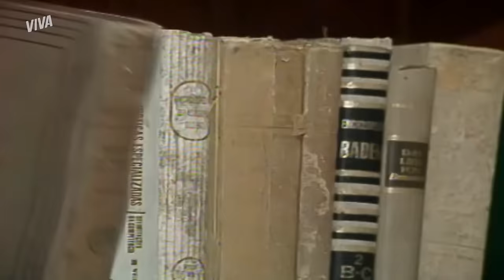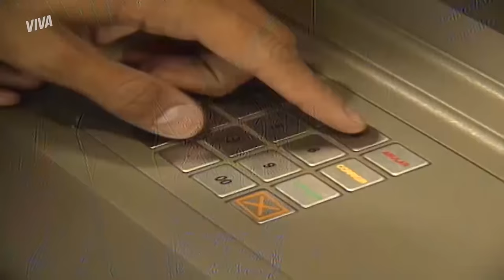DINÁ E ALEXANDRE JUNTOS, TÉO AMEAÇADO, RETORNO À TERRA E MAIS! | A VIAGEM | RESUMO DA SEMANA | VIVA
Diná chegou ao Nosso Lar e finalmente encontra o irmão, mas nem tudo foi como ela esperava! Alexandre segue embebido de ódio e cego por vingança, principalmente com Téo e Tato, filho de Otávio! Será que alguém vai conseguir fazê-lo parar?

Com a permissão para voltar a terra, Diná poderá rever a irmã, Estela, e tentar aliviar tanta tensão!

DINÁ REENCONTRA ALEXANDRE MAS ELE A REJEITA! (segunda-feira, 14/06)
TÉO INCORPORA ALEXANDRE E É ACUDIDO POR ALBERTO (terça-feira, 15/06)
BIA ENFRENTA TATO E EXIGE QUE ELE MUDE DE ATITUDE (quarta-feira, 16/06)
VAI VOLTAR! DINÁ RECEBE PERMISSÃO PARA IR À TERRA! (quinta-feira, 17/06)
SE PREPARE! ALEXANDRE DIZ QUE A VIDA DE TÉO CORRE PERIGO! (sexta-feira, 18/06)
DINÁ PEDE QUE ALEXANDRE DEIXE TÉO EM PAZ! (sábado, 19/06)

Capítulos 151 a 156, de 14 a 19 de junho de 2021.